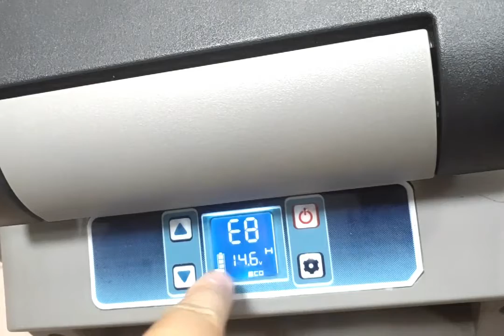Alpicool CF35-55 Advanced Setting E8 —— Set Temperature ≤ -13°C， Temperature Compensation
ALPICOOL Temperature Compensation: enable leveling of differences between the current temperature and the set temperature. Set Temperature decides which setting is effective, and Display Temperature = Current Temperature + Temperature Compensation.
If Current Temperature on the control panel is:  -9°C ,
e.g. When Set Temperature≤-13℃, E8 setting is effective, if E8 set:  -10 , then display temperature will be:  -19℃